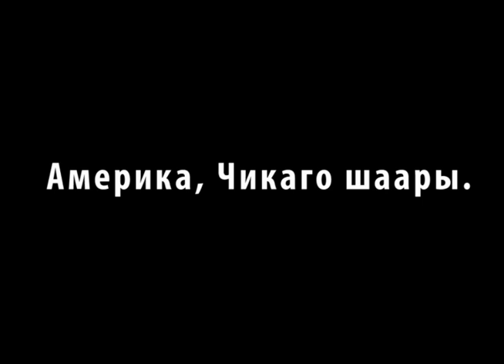АМЕРИКА, ЧИКАГО ШААРЫ: "КУРАНДА СИЗ ЖӨНҮНДӨ МАСЕЛЕ БАР" Абдышүкүр ажы Нарматов.